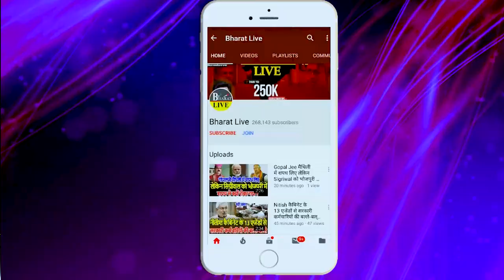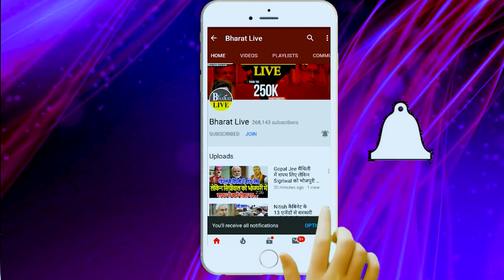9 साल बाद आरजेडी के घर में मिली पप्पू यादव को एंट्री! तेजस्वी पप्पू दोनों भाई आए साथ!